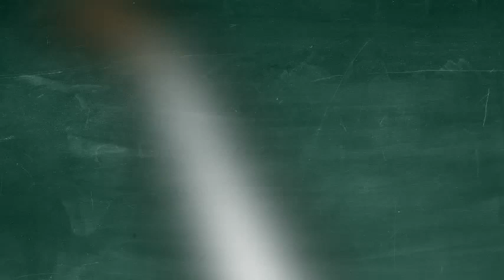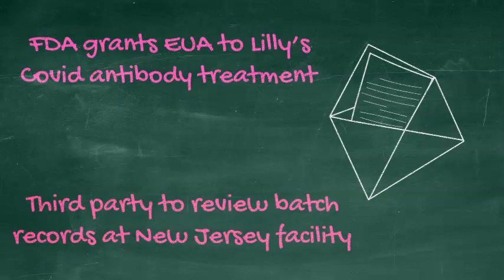Phispers Week 46 / 2020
PharmaCompass' Weekly News Recap for Week 46, 2020
- Pfizer-BioNTech vaccine found to be 90 percent effective in preventing Covid-19
- Biden announces coronavirus task force; key justices signal support to Obamacare
- Deals update: Merck buys VelosBio for US$ 2.75 billion; Novo picks up Emisphere for US$ 1.8 billion
- Biogen’s Alzheimer’s drug fails to convince FDA advisory panel; Sanofi hits brakes on hemophilia drug
- Vaccine update: After Pfizer, Russia claims 90 percent efficacy for Sputnik V; Brazil suspends Sinovac trial
- FDA grants EUA to Lilly’s Covid antibody treatment, subject to conditions